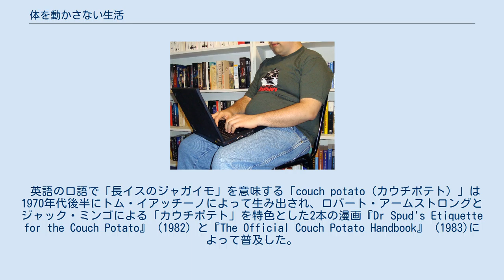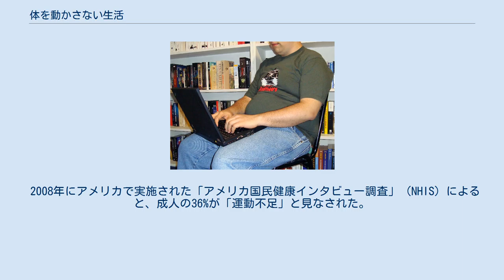体を動かさない生活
体を動かさない生活（からだをうごかさないせいかつ）とは、体の活動性が全く、もしくは不規則にしかない生活のことである。
 テレビを見るなどの体を動かさない時間の増加は、体を動かさない生活の特徴である。
 体を動かさない生活をしている者は、英語の口語では「ソファに転がったジャガイモ」（カウチポテト）と呼ばれる。
体を動かさない生活は、発展途上国でも、既開発国、つまり、先進国でも見られる。
体を動かさない生活とは、例えば、体を全くあるいはほとんど動かすこと無しに、1日の多くの時間を、座りながらあるいは横たわった状態で、読書をすること、テレビを見ること、ビデオゲームをすること、コンピューターを使うことなどで消費することである。
体を動かさない生活は、適度に身体を動かしていれば予防可能な疾患や死の原因となる。
 「画面時間」とは、人が、テレビやコンピューター・モニターやモバイル機器の画面を見て費やす時間のことである。
過剰な画面時間は、健康に悪い結果をもたらす 。
 「長イスのジャガイモ」、つまり体を動かさない人。
 体の活動性を欠くことは、世界の予防可能な死亡の原因のうち、非常に重要なものの1つである。
 長く座ることは、早期死亡の原因になることがある。
1日に5時間以上座ると、リスクが上がる。
これは、激しい運動をすることや、BMIの値とは独立のリスク因子であることが示されている。
じっとしている時間が長いほど、慢性疾患のリスクが高くなる。
1日に4時間以上座る人は、1日に4時間未満しか座らない人に比べて、リスクは40%高い。
しかし、週に少なくとも4時間の運動をする人は、1日に4時間未満しか座らない人と同じくらいに健康である。
 座りがちな生活で体を動かさなければ、次のような状態のリスク因子となる。
 多くの健康・環境関係機関は自動車による移動から、安全で魅力的なウォーキングやサイクリングを促進することを目的とする「アクティブ・モビリティ」（活発な移動）の推進を解決策として採用している。
 「ウエルネスプログラム」では道しるべとなる具体的な目標を持つことが必要不可欠である。
 定期的な運動は心臓の健康を維持するためにも非常に重要であり、（友人と一緒に歩いたり、スポーツリーグでプレーするように）楽しみながら運動をするなら、より良い効果をもたらすことが期待できる。
 英語の口語で「長イスのジャガイモ」を意味する「couch potato（カウチポテト）」は1970年代後半にトム・イアッチーノによって生み出され、ロバート・アームストロングとジャック・ミンゴによる「カウチポテト」を特色とした2本の漫画『Dr Spud's Etiquette for the Couch Potato』 (1982) と『The Official Couch Potato Handbook』 (1983)によって普及した。
 運動不足は筋萎縮、すなわち筋肉の収縮と弱体化を引き起こすことになり、これは物理的な損傷のリスクを高めてしまう。
また、体力は免疫系機能と相関している。
体力の低下は一般的に、免疫系の機能の低下を伴う。
 身体活動の利点の周知にもかかわらず、アメリカ合衆国やイギリスでは多くの大人や子どもたちは比較的座りがちな生活を送っており、そのような利点を得られるほど十分な運動は行っていない。
 2008年にアメリカで実施された「アメリカ国民健康インタビュー調査」（NHIS）によると、成人の36%が「運動不足」と見なされた。
成人回答者の59%が週に10分以上続ける活発な身体活動に参加していなかった。